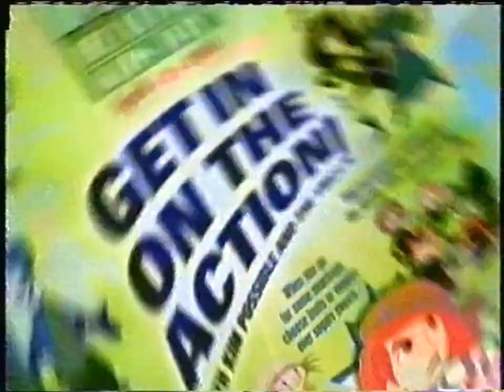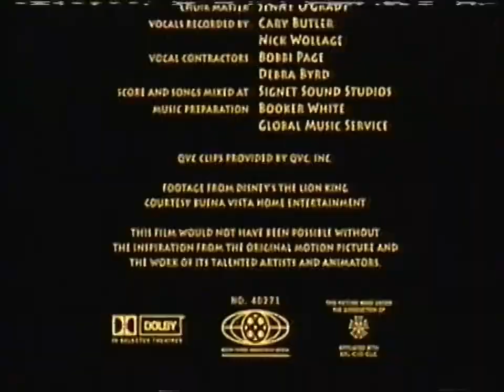Disney Channel - March 20, 2005 Commercials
Found: Facebook Marketplace
Description: During The Lion King 1 1/2. Disney Channel; March 20, 2005